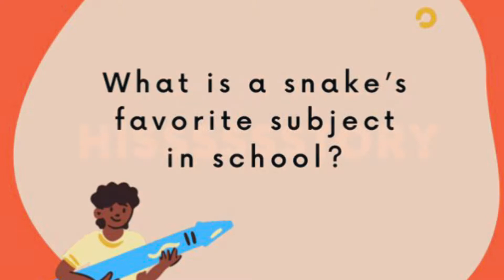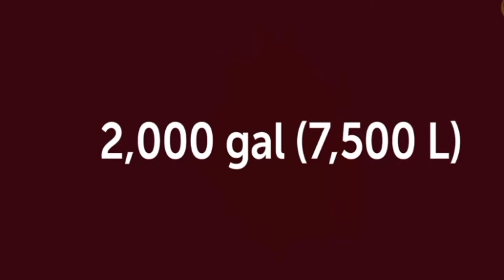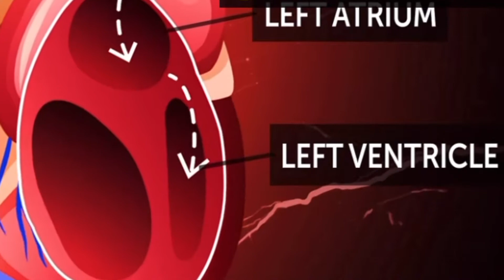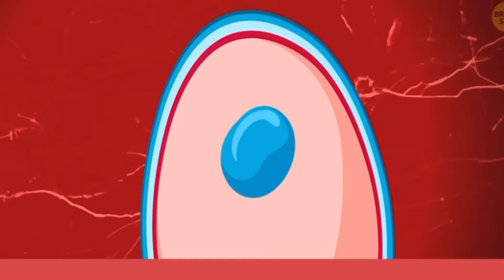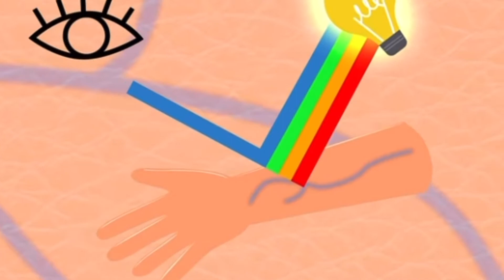Proverbs - Lesson 22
Proverbs 4:20-27

I have a HUGE apology to make! I totally skipped Proverbs 4:19. 🤦‍♀️

“The way of the wicked ones is like deep darkness;
they do not know what they stumble over.”

Sounds pretty serious to me, does it you? No one can see In the dark without a light. Who’d want to walk In darkness anyway? Light gives clarity and direction.

Today,  I think you’re gonna love the short clip I’ m sharing about your most important organ.

Let’ s go ahead and get into it!

💕Sister Darla